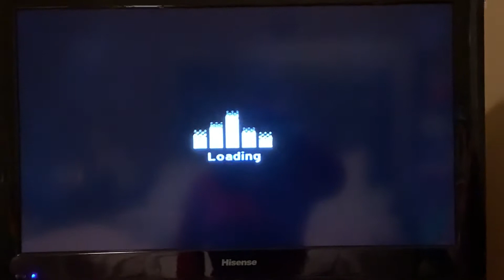Karaoke Revolution Presents American Idol Encore PlayStation 2 - Tainted Love (2008) ❤️💕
For I toss and turn, I can’t sleep at night.

But I’m sorry, I don’t pray that way.

Now I’m going to pack my things and go.

PROUDLY